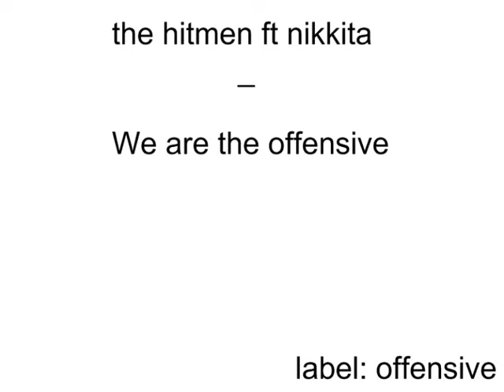the hitmen ft nikkita - we are the offensive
label: offensive records